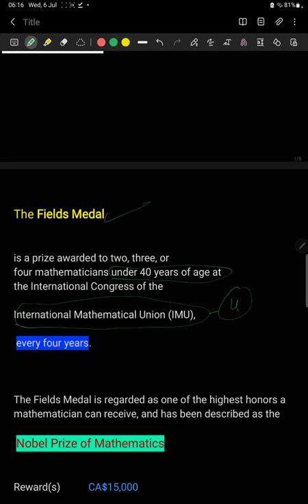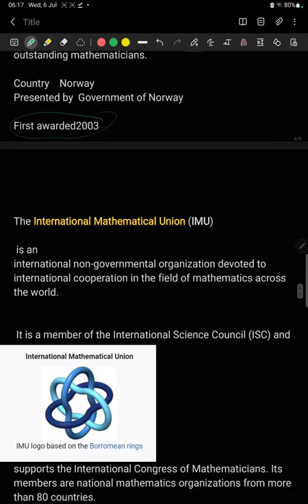Maryna Viazovska from Ukraine, in 2022 The Fields Medal the hindu 6 July 2022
The Fields Medal

is a prize awarded to two, three, or four mathematicians under 40 years of age at the International Congress of the

International Mathematical Union (IMU),

 every four years.

The Fields Medal is regarded as one of the highest honors a mathematician can receive, and has been described as the

 Nobel Prize of Mathematics

Reward(s)           CA$15,000

First awarded   =   1936

The name of the award honours the Canadian mathematician John Charles Fields

In 2014, the Iranian mathematician Maryam Mirzakhani became the

first female Fields Medallist

From its history since 1936, the Fields Medal has had only two female recipients, Maryam Mirzakhani from Iran, in 2014, and Maryna Viazovska from Ukraine, in 2022.

The Abel
 is awarded annually by the King of Norway to one or more outstanding mathematicians.

Country    Norway
Presented by  Government of Norway

First awarded2003

The International Mathematical Union (IMU)

 is an
international non-governmental organization devoted to international cooperation in the field of mathematics across the world.

 It is a member of the International Science Council (ISC) and supports the International Congress of Mathematicians. Its members are national mathematics organizations from more than 80 countries.

Purpose        =      Promoting International Cooperation in                                         Mathematics

Location

•  Berlin, German

Komaravolu Chandrasekharan